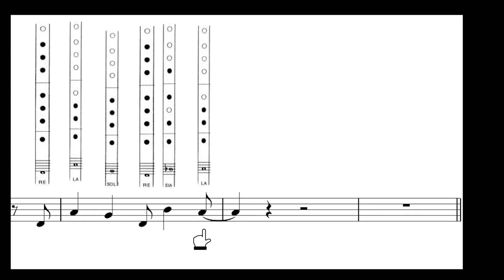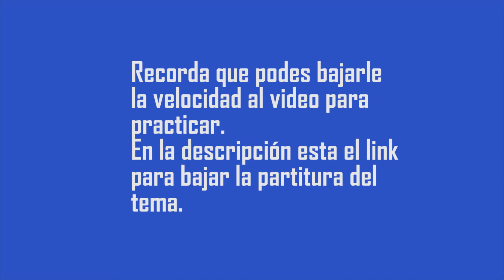Billie Jean tutorial flauta by profe roberto